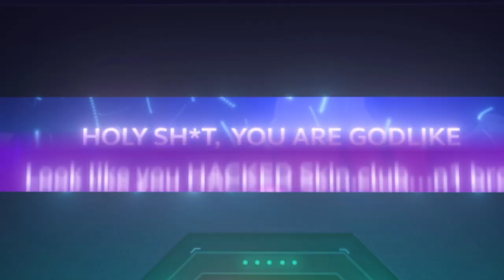ASÍ BAITEAN LOS PROFESIONALES A LOS ENEMIGOS